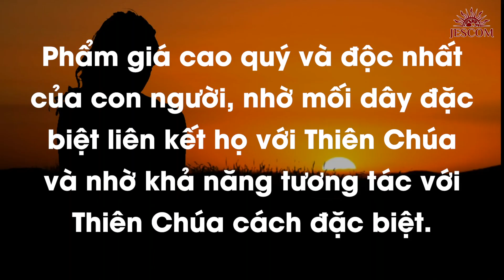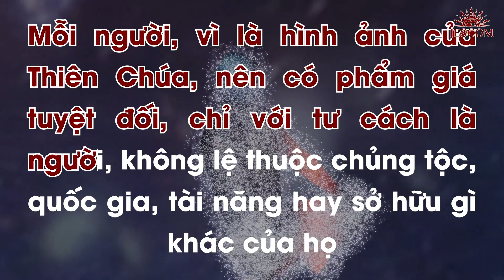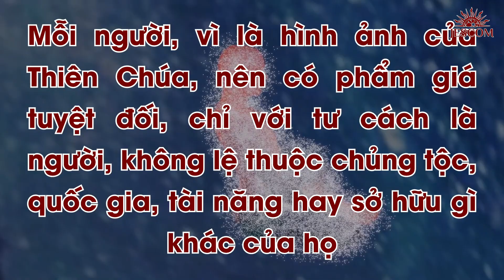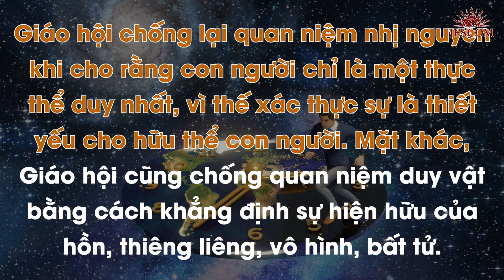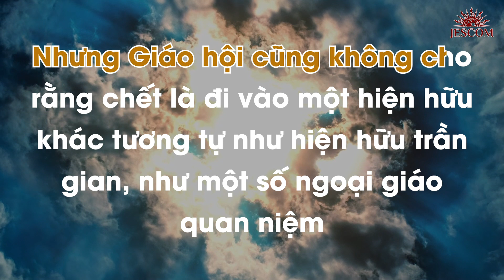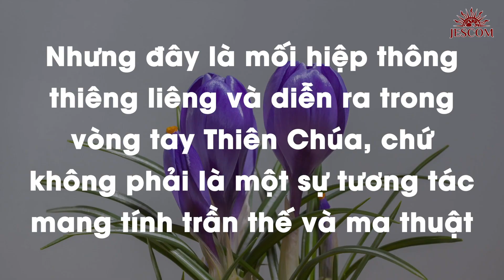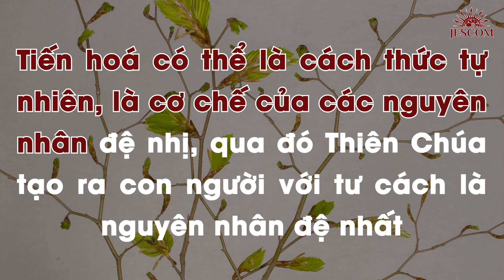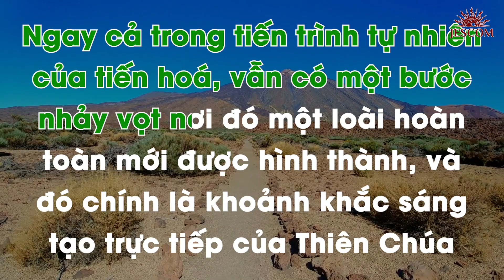[Thần Học Vui] Giáo lý tổng quan và diễn giải – Bài 16. Sáng Tạo: Con người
Con người được dựng nên theo hình ảnh của Thiên Chúa (x. St 1,27). Điều này có nghĩa là gì? Nhiều thần học gia tìm cách xác định nội hàm của khái niệm "theo hình ảnh Thiên Chúa", như là bao gồm những khả năng của lý trí, tự do, tình yêu, tự ý thức, tự chủ, dâng hiến và hiệp thông, v.v. Tuy nhiên, điều Giáo hội muốn nhấn mạnh là chân lý con người được dựng nên theo hình ảnh Thiên Chúa nói lên phẩm giá cao quý và độc nhất của con người, nhờ mối dây đặc biệt liên kết họ với Thiên Chúa và nhờ khả năng tương tác với Thiên Chúa cách đặc biệt.